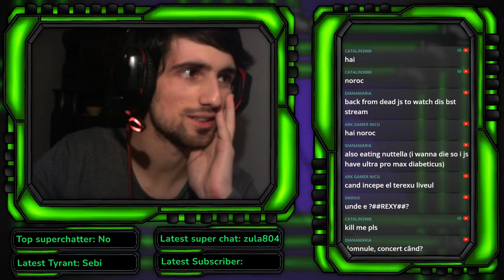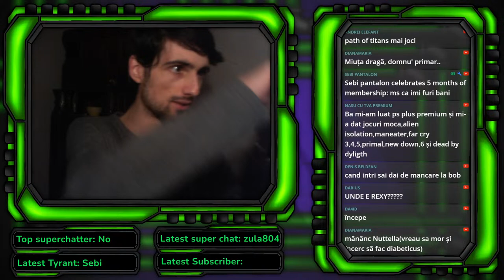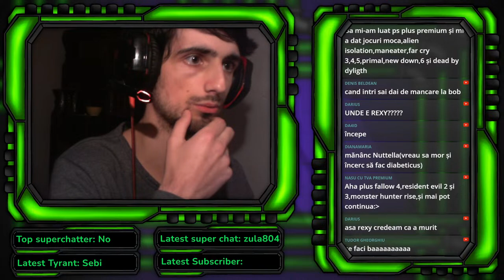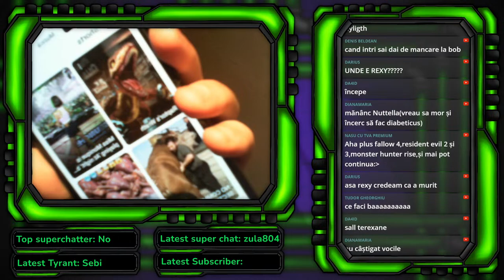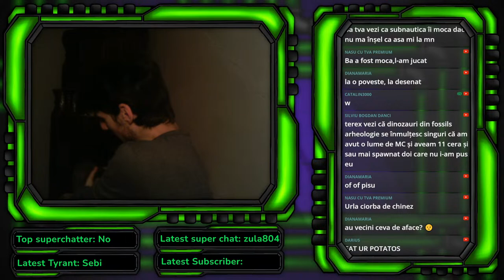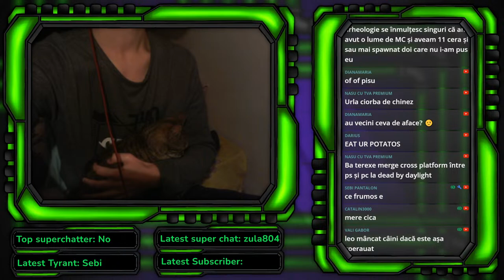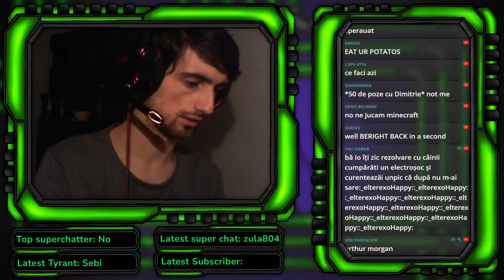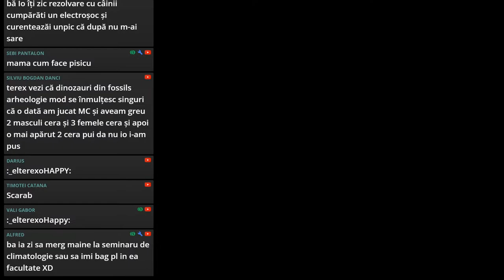Nu is OK dar PrimalCraft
IMPORTANT!!!1!!
Youtube Super chats
PC:
GPU: AMD Radeon RX570 Series
CPU: Intel(R) Core(TM) i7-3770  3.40 GHz
RAM: 16GB
Tools:
Streaming/recording software: Action!Mirilis, OBS Studio
Thumbnail:Paint.net+bunch o' plug-ins
Editing software:Sony Vegas Pro